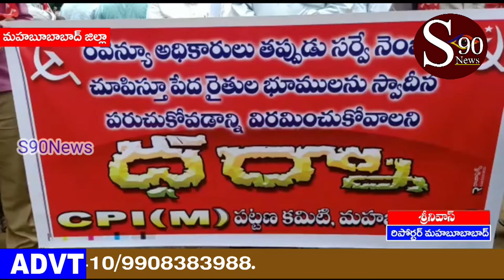MAHABUBABAD||Bhavana Nirmanampai andholana chendhuthunna Bavana karmikulu Samasyalu parishkarinchali